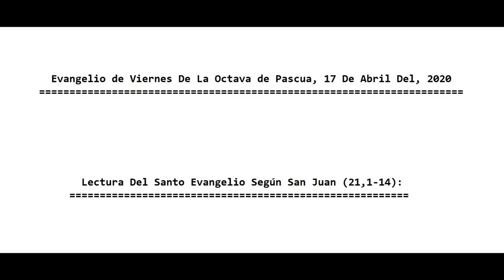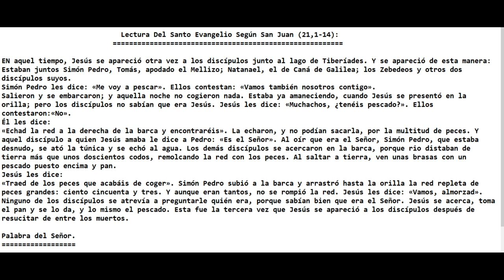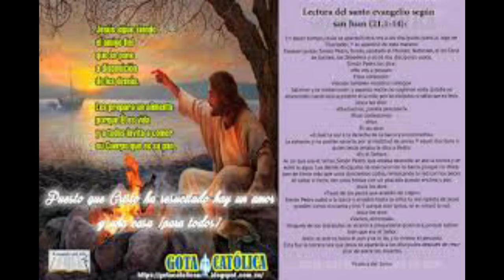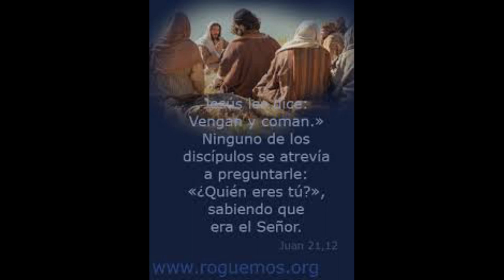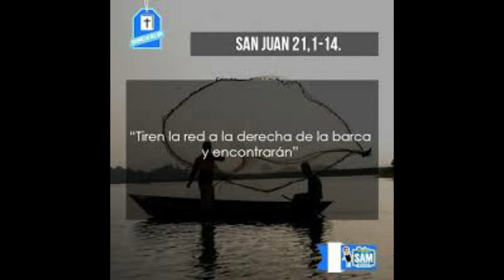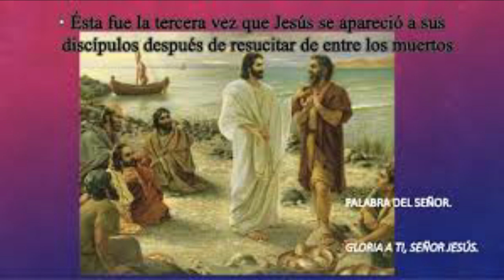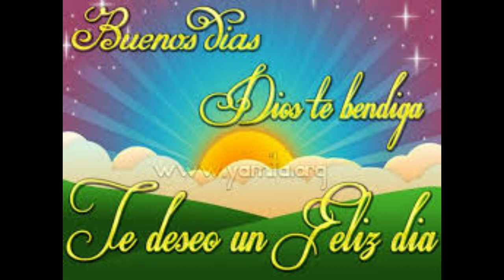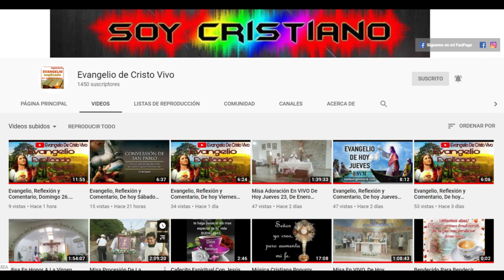Evangelio De hoy Viernes De La Octava De Pascua, 17 De Abril Del, 2020. P. Alberto Dominguez, (C.P).